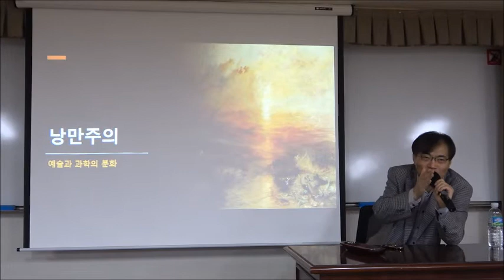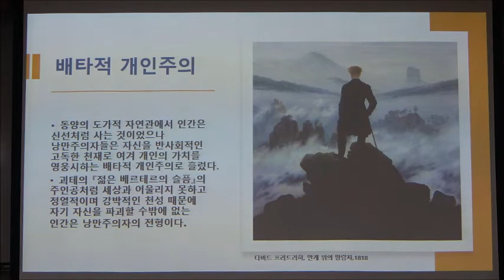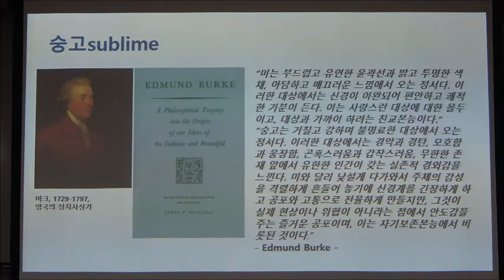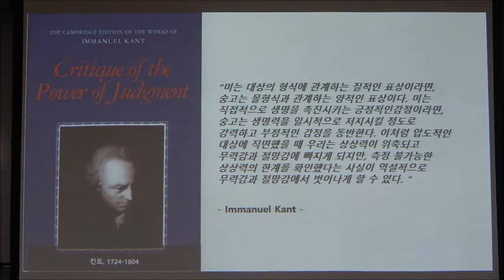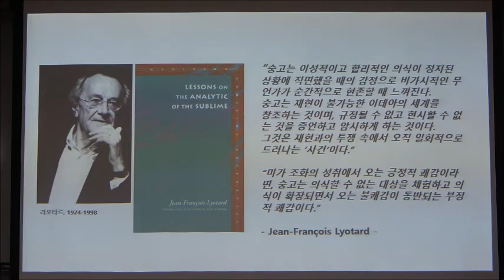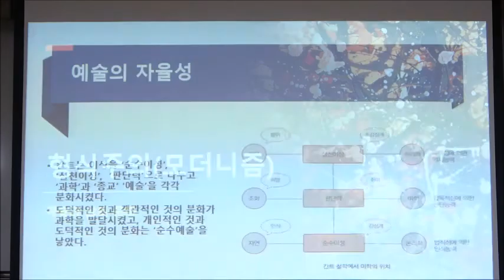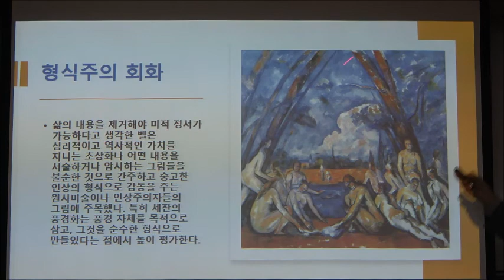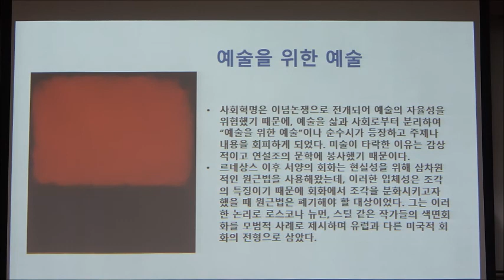21-2(58회)_한국의 미학_7강(2)_서양의 분화주의 미학 (고전주의 , 낭만주의, 형식주의, 포스트모더니즘)